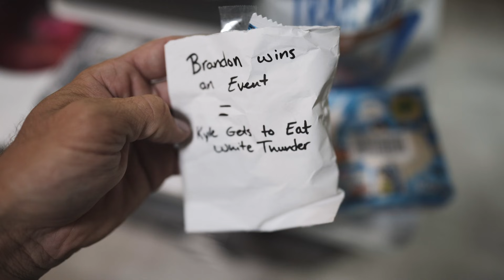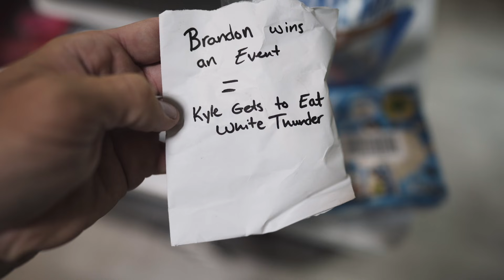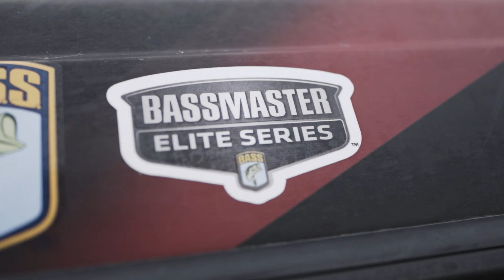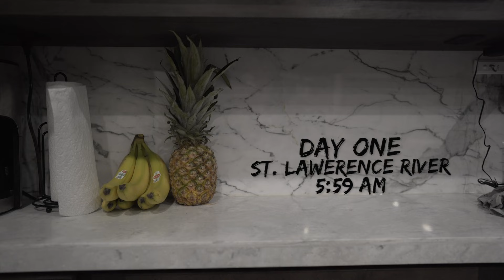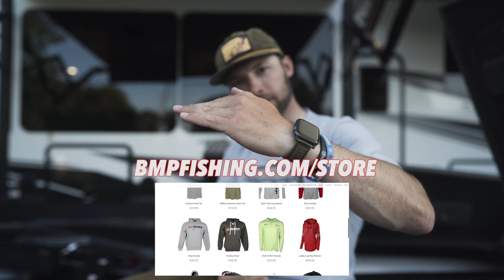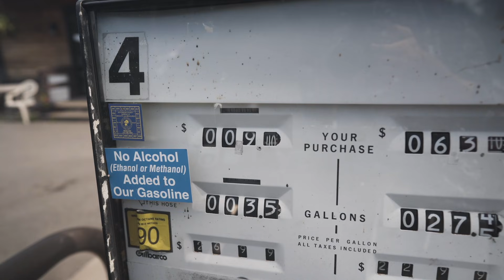BMP FISHING: ST. LAWRENCE RIVER 2020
The St. Lawrence River/Lake Ontario is by far my favorite smallmouth fishery in the world, but when they moved our event from Waddington down to Clayton, NY it opened up a whole new can of worms.  Full of adjustments and wild last minute catches this one is nothing short of awesome!

— Brandon Palaniuk is all in on the professional bass fishing tournament trail. At the age of 32, he has done more than most fishermen have done in a lifetime. After winning the BASS Nation National Championship, which gave him a berth into both the Elite Series and the 2011 Bassmaster Classic, there was no looking back. Now a 4x Bassmaster Elite Series Champion, 9x Bassmaster Classic Qualifier, and 2017 Bassmaster Angler of the Year, the dream lives on!